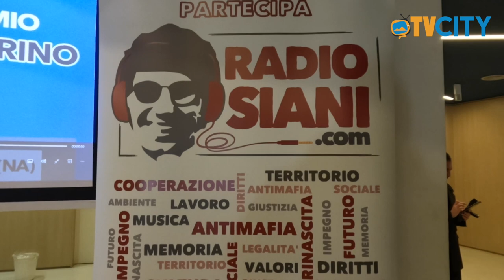Al via la prima edizione del Premio "Giovanni Guarino"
Organizzato e promosso dall'Amministrazione comunale - Assessorato alla Pubblica Istruzione - in collaborazione con Radio Siani, il premio è stato duplicemente finalizzato alla memoria del giovane figlio di Torre del Greco, prematuramente e violentemente sottratto agli affetti della famiglia nell' aprile del 2022, e contestualmente ha inteso sensibilizzare il mondo scolastico agli importanti temi della legalità.

Ai nostri microfoni l'Assessore Mariateresa Sorrentino ed il sindaco Luigi Mennella.